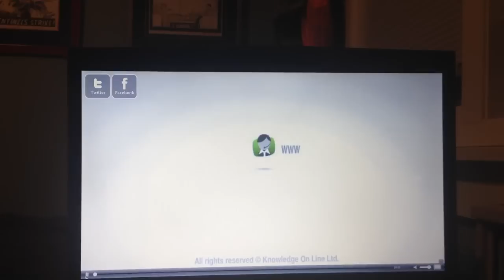Vitamins and Supplements - Integrated Medicine